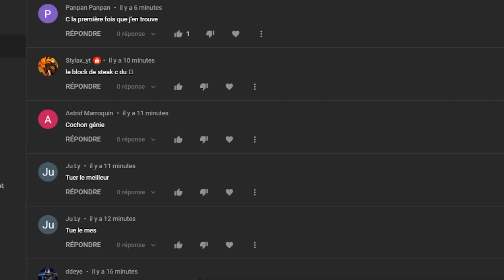La vérité sur Multicort.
Ne croyez pas tout ce que vous voyez sur internet. Certains vous mentent.